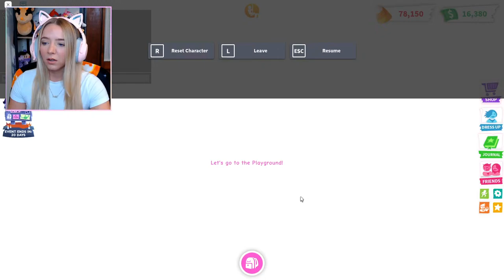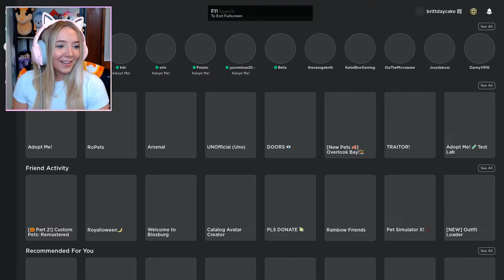ADOPT ME HALLOWEEN PART 2 UPDATE! (CHICKATRICE, HIDE & SEEK, BIPLANE)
In today's stream we will be playing ADOPT ME'S HALLOWEEN EVENT PART 2!
This is the SECOND of FOUR Weeks of Updates to come for Halloween!
There is also a NEW HIDE AND SEEK MINIGAME!
There are two new pets to collect: the Chickatrice & Evil Chickatrice, as well as a new vehicle: THE BIPLANE

✨LINKS✨